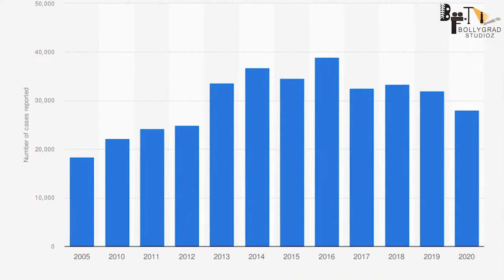Siya | 51 Interesting Facts | Manish Mundra | Drishayam Films |By Zee Media Bureau | Masaan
Recent news Manish Mundra's film starring Pooja Pandey is dark tale of woman fighting for justice

Questions
1:25 Kiski kahani hai Siya?
2:35 Kisne rakha direction ki duniya mai pehla kadam?
4:20 Kab release hogi ye film?

The makers of cinematic gems like Masaan and Newton are out with another important work of storytelling, 'Siya'. Produced by Drishyam Films, the film takes audiences through a tale of a small-town girl who despite all hurdles, decides to take down oppressive patriarchy and fight for justice.

Siya' marks producer Manish Mundra's directorial debut and though the hard-hitting film starring Pooja Pandey and Vineet Kumar Singh is based out of one of the northern states in India, much like most of Drishyam's films, it speaks to a global audience.

While the teaser of 'Siya' had created much intrigue with audiences, the trailer is gripping from start to finish as we can't help but relate and empathize with the protagonist's plight. Raw and as real as it gets, 'Siya' is an uncompromising look at the harsh reality women around the world continue to face.

A plight for justice, a fight for what's right, the trailer takes audiences through the journey of the protagonist who navigates a man's world. The trailer of the film also gives audiences glimpses of the stellar performances in store as Pooja Pandey and Vineet Kumar Singh truly push the envelope as performers.

Director Manish Mundra says, "Siya is a story of resilience and grit. It also deals with the hypocrisy behind crimes against women. It is such an important story at a time where these atrocities continue to rise all around the world. I hope 'Siya' sparks important conversation and dialogue on the subject and that audiences understand the relevance of the film and support it."

Lead actress Pooja Pandey shares, "This is a role of a lifetime. It challenged every aspect of me as an artist. Victims have endured so much and I had to ensure that the character reflected the rollercoaster of emotions that goes through a woman's mind when something this terrible happens to her. I hope I've done justice to the character and that audiences connect with her."

Must watch -

Script By:- Jaya Shree
gd - simi

Thumbnail
किसकी कहानी है ‘Siya’?